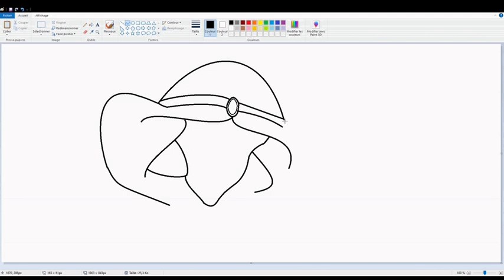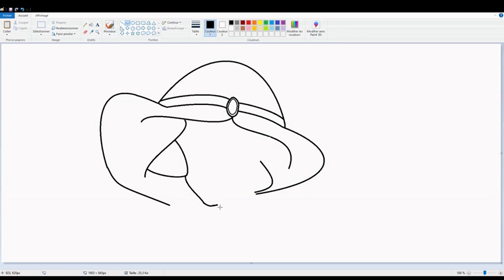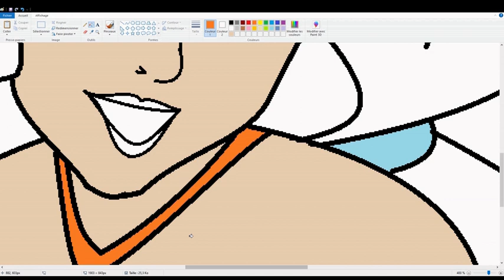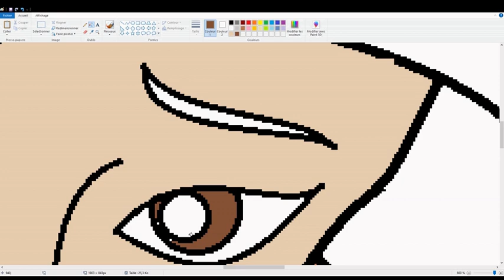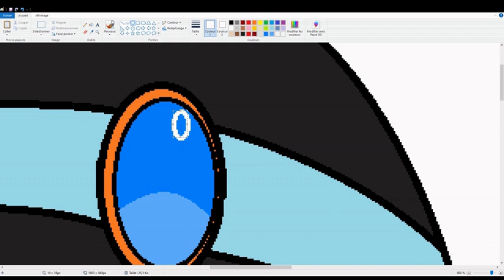Comment dessiner la femme d'Aladdin facilement ( Jasmine ) !